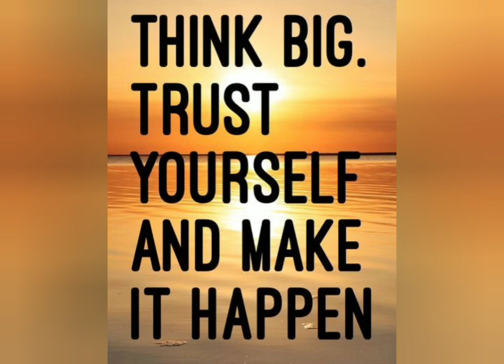Motivational Knowledge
A2S MOTIVATIONAL KNOWLEDGE ONLY SHOWING EDUCATIONAL VIDEOS FOR EDUCATION PURPOSE.